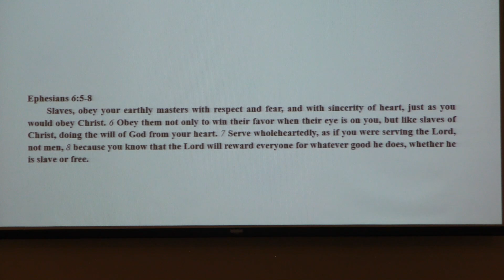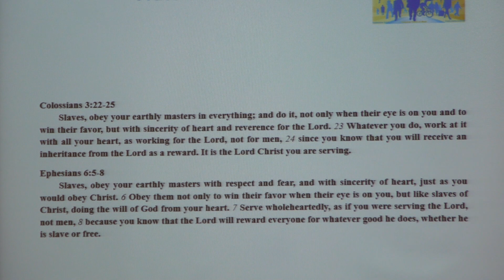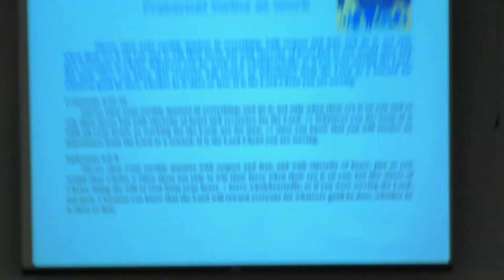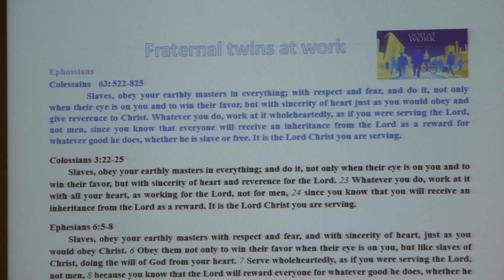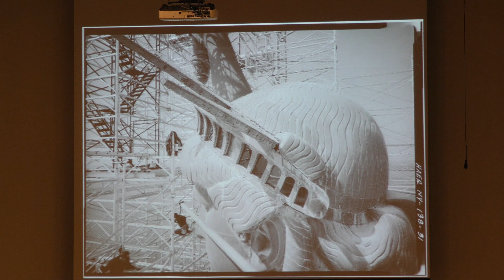9-2-18 Fraternal Twins at Work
Ephesians 6:5-8 & Colossians 3:22-25